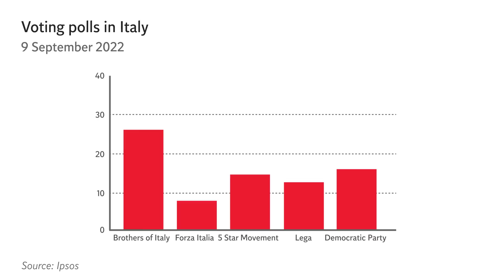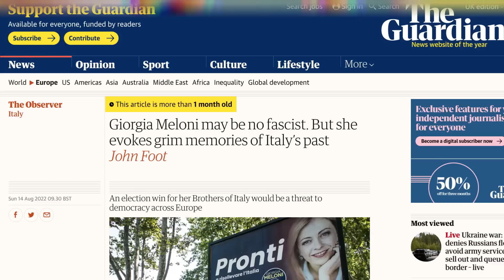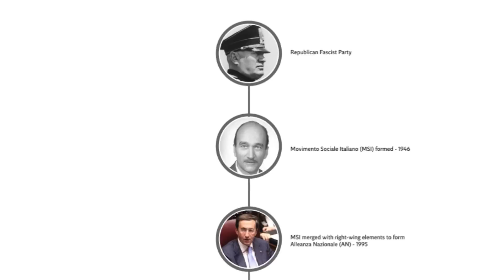Is neo-fascism on the rise with Giorgia Meloni in Italy’s election?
Ahead of the Italian elections, international media are accusing frontrunner Giorgia Meloni, leader of the Brothers of Italy party (BoI), of having ties with neo-fascist movements.

Roberto Jonghi Lavarini, former BoI candidate and spokesperson for far-right European Social Movement, claimed Ms Meloni is not a neo-fascist, however she is using the Tricolour Flame, one of their symbols, in the party’s logo.

“They should take it out. But Brothers of Italy leaders won’t do it because she would risk losing 5 per cent of her electorate”, Mr Lavarini said.
Ms Meloni denied these accusations.

Giorgia Meloni has denied these accusations.